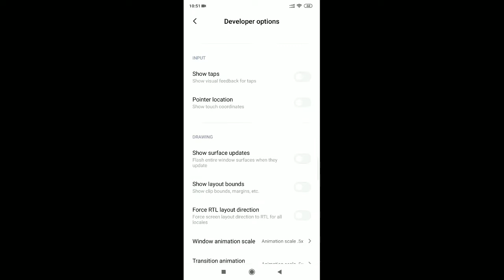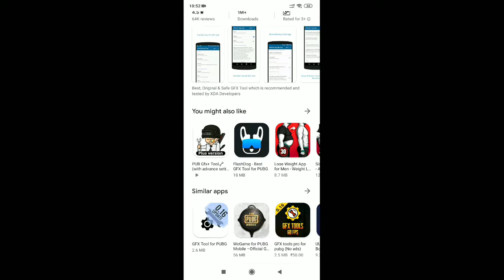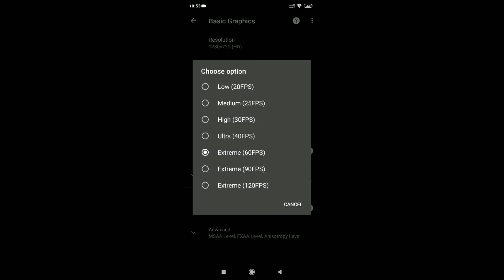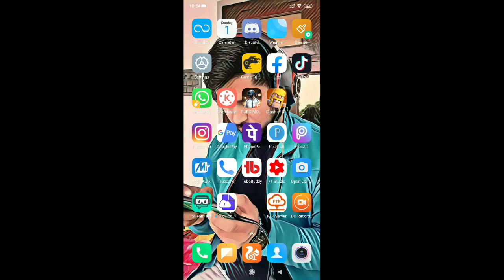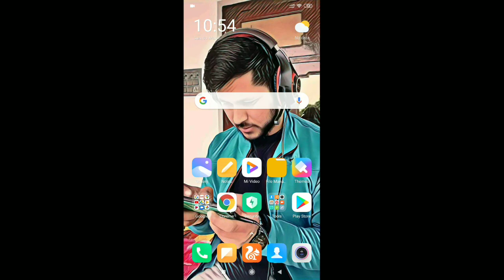HOW TO FIX LAG IN POCO F1 !! BEST BUDGET PHONE !! PUBG LAG TO ZERO LAG !! TRY THIS NOW